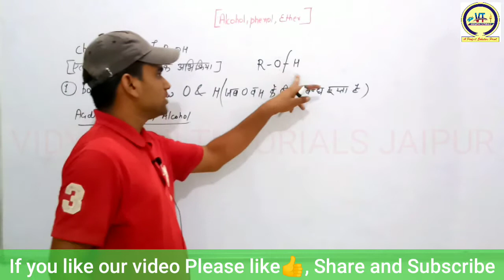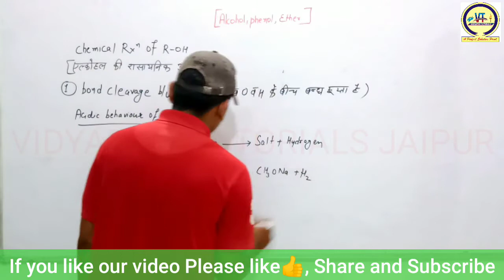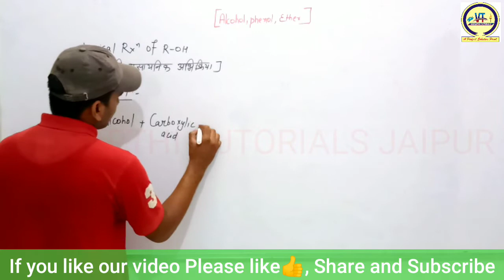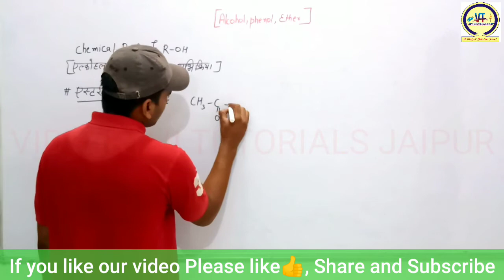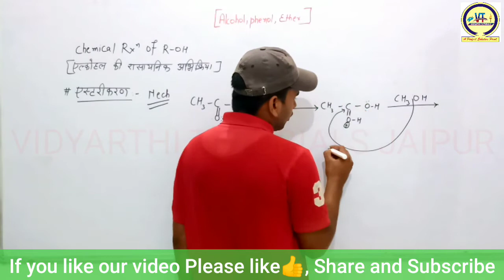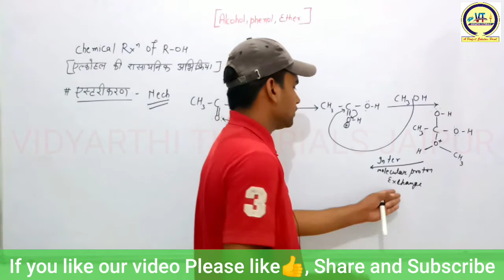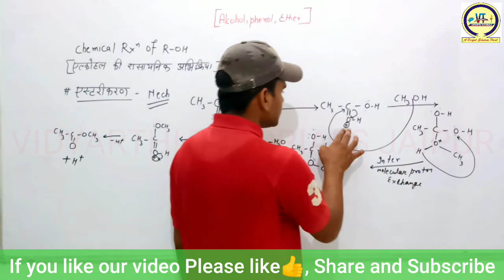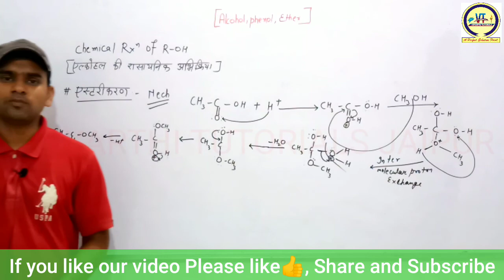NCERT CLASS-12 CHEMISTRY | CHAPTER-11 Alcohol Phenol and Ether | PART-3